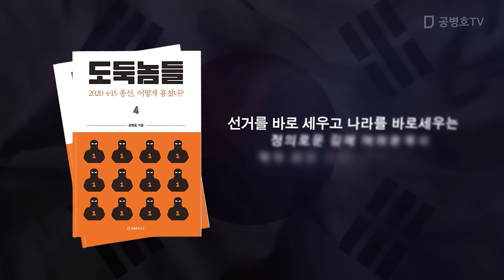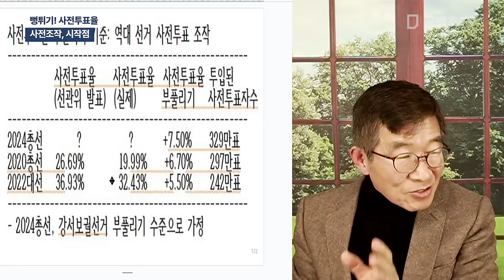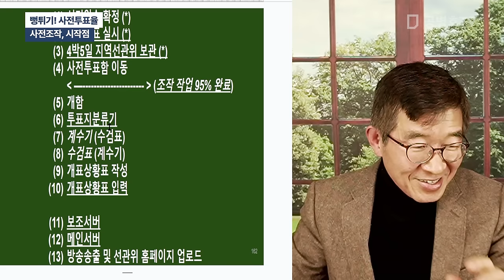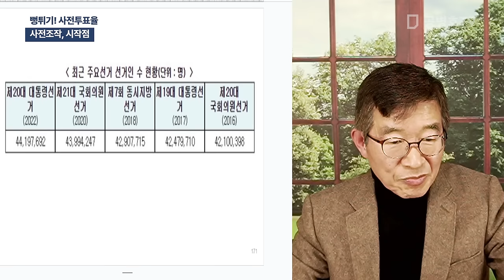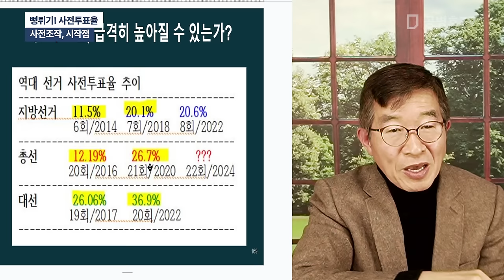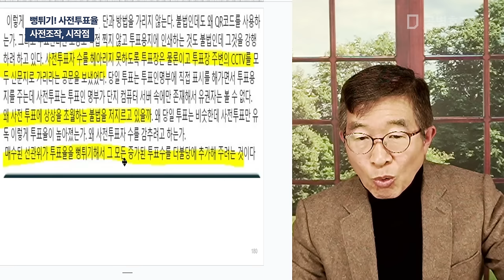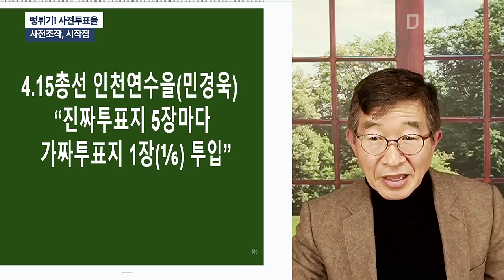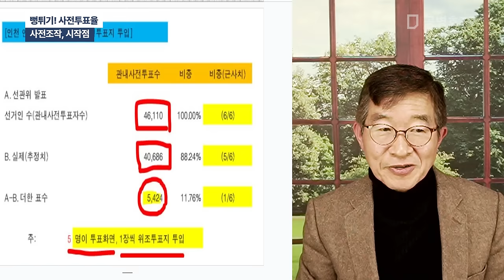뻥튀기! 사전투표율 / 사전조작, 출발지 / 2017대선부터, 사전투표자수 조작 발표 / 선관위 주도 범죄, 완전 발각 / 인쇄날인, 위조투표지 제조에 필수적 [공병호TV]